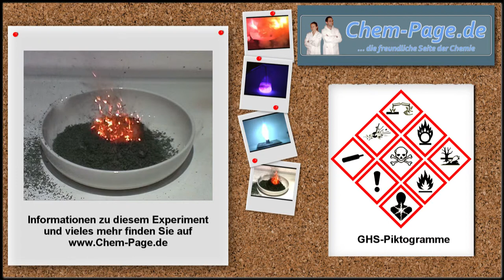Vulkan mit Ammoniumdichromat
Ammoniumdichromat wird auf einer feuerfesten Unterlage zu einem Kegel geformt und an der Spitze mit einem Bunsenbrenner entzündet.